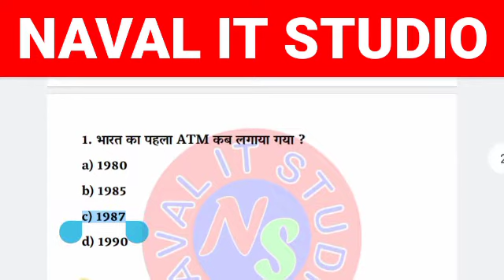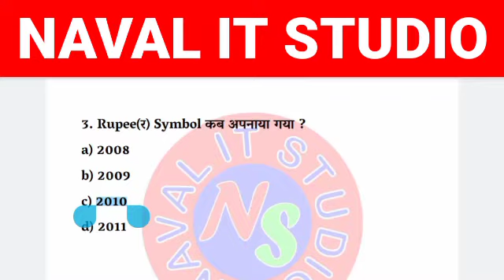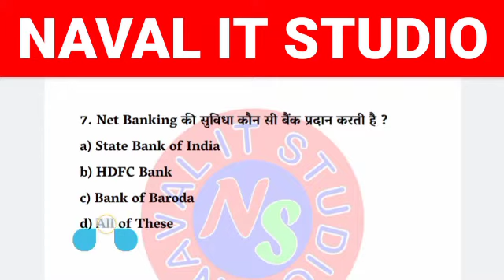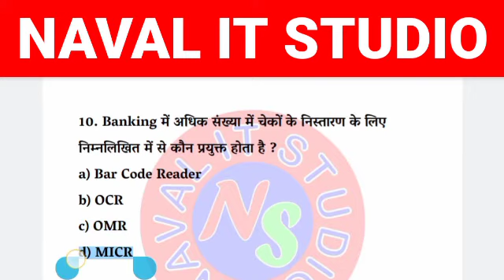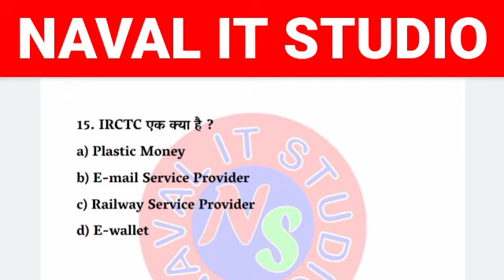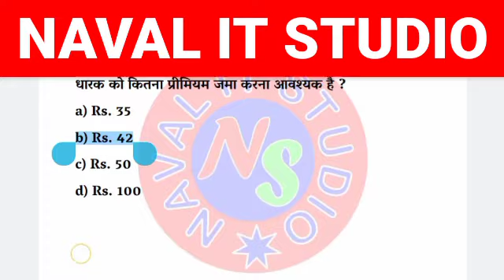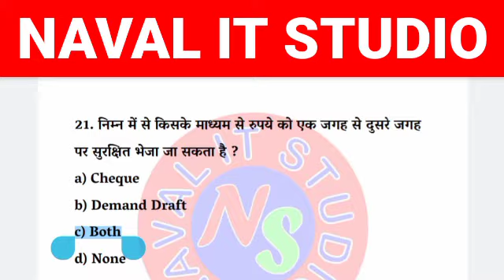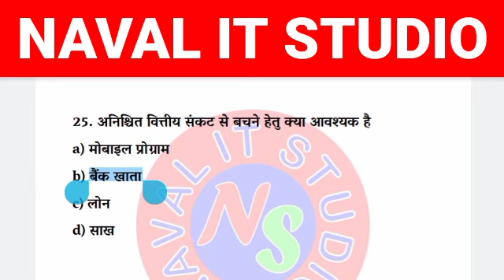CCC Important MCQs || 12 April 2022 || Naval Kumar Maurya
"Naval IT Studio" यूट्यूब चैनल आपके CCC एग्जाम के बेहतर तैयारी के लिए प्रयासरत है | इस चैनल पर आपको प्रतिदिन सीसीसी एग्जाम से सम्बंधित महत्वपूर्ण प्रश्नों की क्लास मिलती है | जो कि आपके एग्जाम के लिए मददगार साबित होंगे | CCC के प्रतिदिन क्लास के लिए हमारे चैनल "NAVAL IT STUDIO" को अवश्य सबस्क्राइब करें , और अपने दोस्तों के साथ शेयर करें जिससे की आपके जो भी दोस्त सीसीसी एग्जाम की तैयारी कर रहे हैं उन्हें भी एग्जाम के प्रश्नों को तैयार करने में हेल्प मिल सके |
यहाँ पर आपको सीसीसी के लिए महत्वपूर्ण प्रश्नों की क्लास के साथ-साथ MS Word, MS Excel, MS Powerpoint , Adobe Photoshop & Corel Draw के क्लास भी उपलब्ध हैं | जो की आपके कंप्यूटर स्किल को बेहतर बनाने में मददगार साबित होंगें |

"पहुँच गए कंप्यूटर युग में , दुनिया सिमटी मुट्ठी में |
अब तो युग ईमेल आ गया , क्या लिखना है चिट्ठी में ||"

Join Daily Live Class 08:15 PM for CCC Exam Preparation. These questions are also useful for your Computer G.K. and  Most Important for your Competitive Exams . So Join daily live classes 08:15 PM and never miss any Live Class.

We have something Special for You 👌👌👌✔✔

CCC 9 Days Mahamarathon Class Chapterwise

LibreOffice Menu Related MCQ Problems Topicwise Full Solution only in 3 Videos .